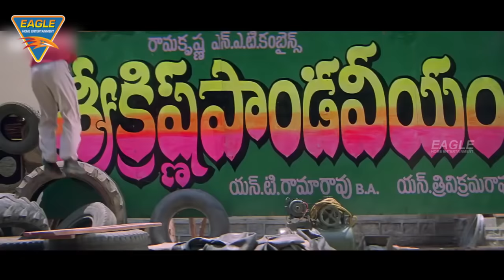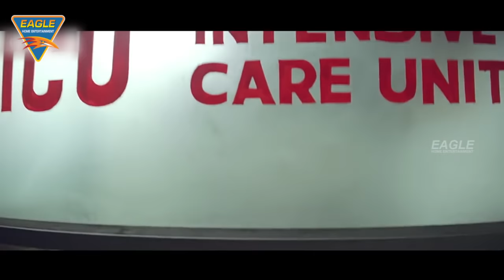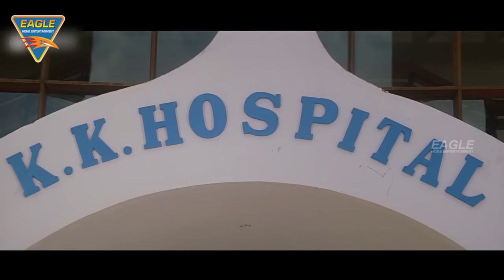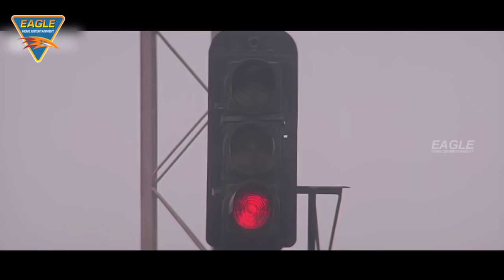Yamraaj Ek Faulad Hindi Dubbed Full Length Movie || Jr. NTR, Bhoomika, Ankitha || Eagle Hindi Movies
Watch Yamraaj Ek Faulad Hindi Dubbed Full Length Movie. Features Jr. NTR, Bhoomika Chawla, Ankitha & Others. Directed by S.S. Rajamouli, Produced by Shabbir Hussain, Music by M.M. Keeravani.